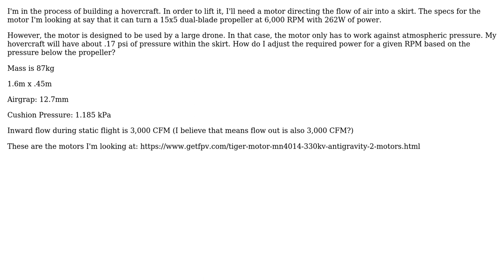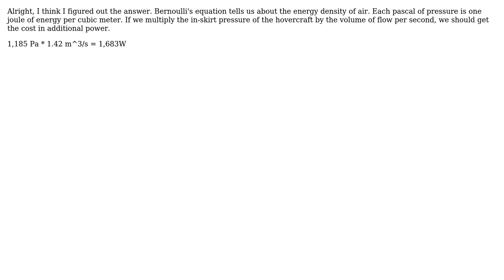How to adjust power requirements for a propeller working against a pressure head?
With thanks & praise to God, and with thanks to the many people who have made this project possible! You are responsible for your own actions.